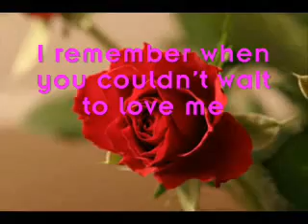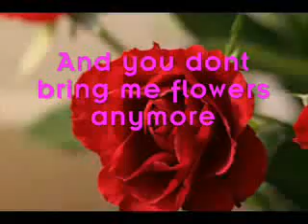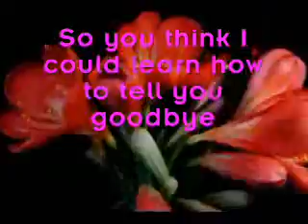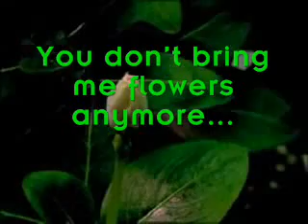You don't bring me flowers (Lyrics) - Barbara Streisand Neil Diamond